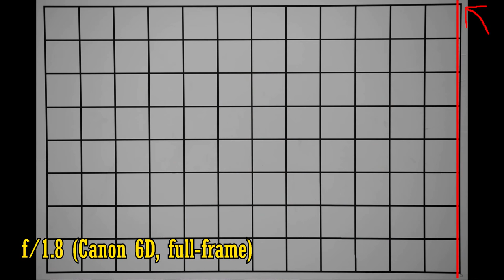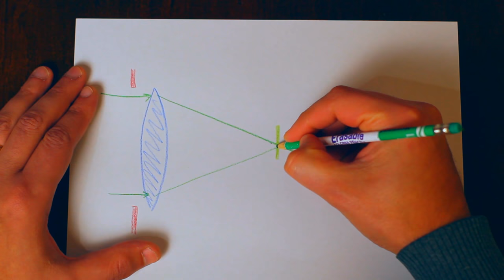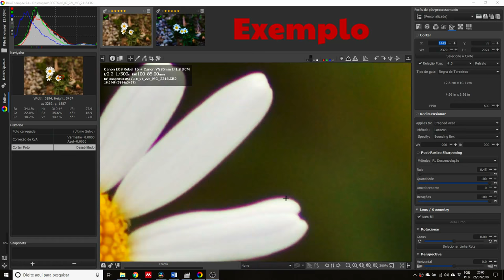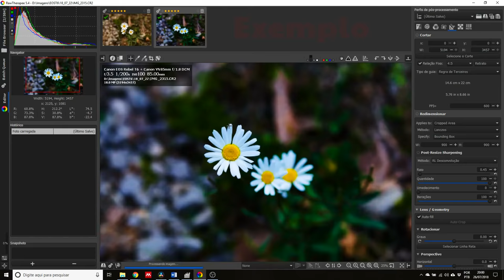Lente Yongnuo 85mm - Review e Comparação com Canon – Será que vale o preço?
Olá pessoal,

A ideia deste vídeo é mostrar por que a Yongnuo 85mm f1.8 é um bom investimento e comparar com a Canon 85mm f1.8 original.

A Yongnuo tem produzido diferentes lentes e cada vez com uma qualidade melhor, a grande dúvida que surge é se ela realmente é melhor que a lente original do fabricante.

Neste vídeo podemos observar que a relação custo benefício favorece muito a competitividade da Yongnuo, mesmo utilizando a abertura máxima da lente de f1.8.

A relação custo benefício aumenta o valor da Yongnuo e com a diferença de valor você pode investir em outra lente original da Canon que não tenha similar no mercado ainda ou até em outros equipamentos para melhorar a qualidade das suas imagens.

Abraço e até mais.

Referências:
Equipamento:
Computador: MSI GL73 8RC
Gravação de vídeo: Canon EOS Rebel T6
Gravação de áudio: Canon EOS Rebel T6, Zoom H1n e Audio-technica AT2035
Software de gravação e edição de áudio: Cubase LE AI Elements 9.5 e Audacity
Miniatura (Thumbnail): The RawTherapee e Gimp
Música
LAKEY INSPIRED -  Reminisce